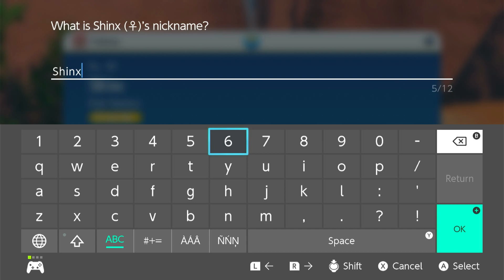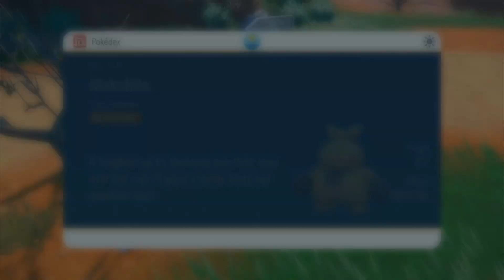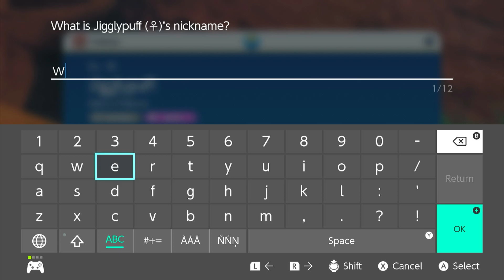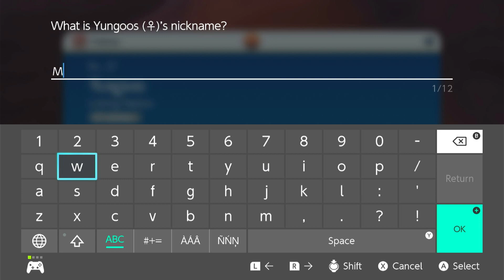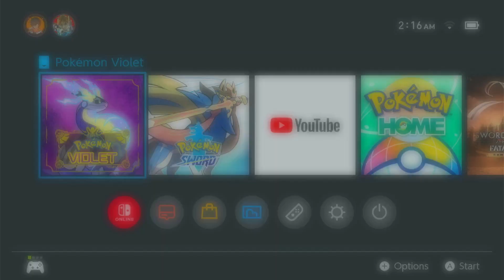Pokemon Violet EP5 - I catch some new Pokémon and something cool happens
I catch some more pokemon